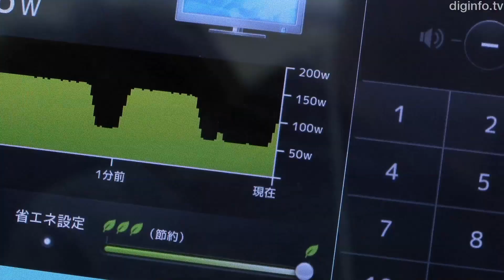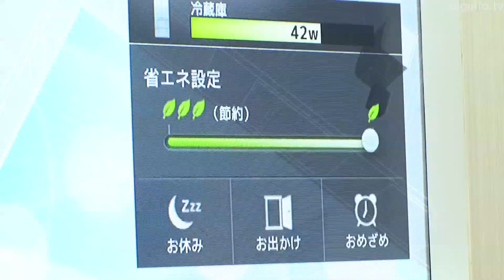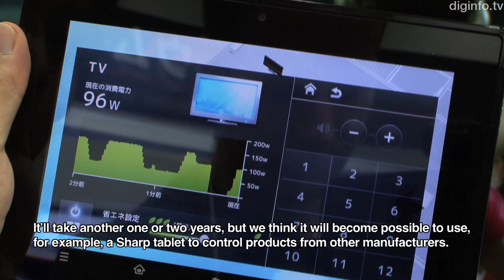Next Gen Home Energy Visualization System - Sharp HEMS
Sharp Next Gen Home Energy Management System

1/3/2012 PV EXPO 2012

Sharp
Next Generation HEMS